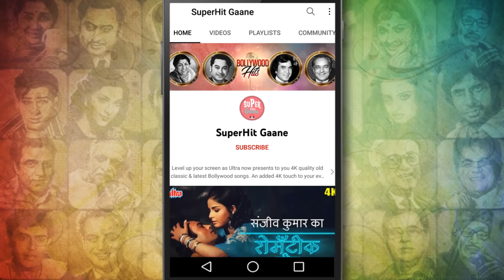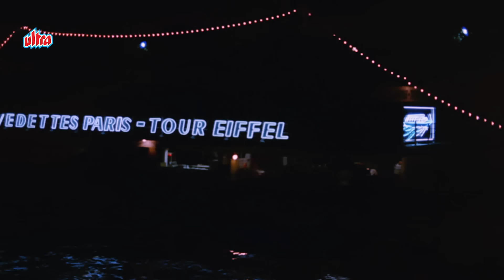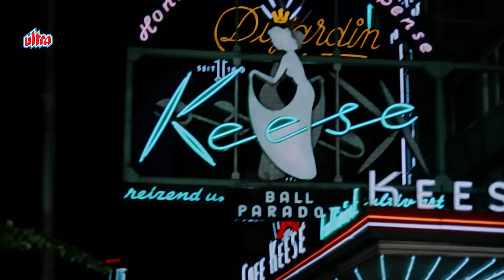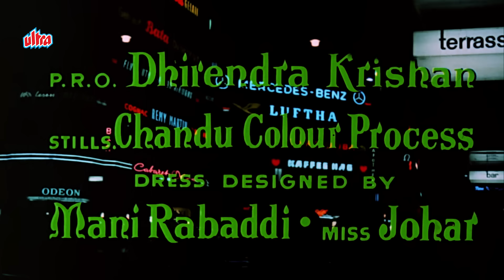VOL 1 - Shankar Jaikishan TOP 20 Songs | शंकर जयकिशन के सुपरहिट गाने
Press Play & Enjoy SuperHit tracks from the best of 'Top 20 Songs Of Shanakr Jaikishan'. Listen to her nonstop song collection or shuffle to listen to your favorite one.

🎧  Song Listing :
00:00  ♪  Aa Ja Aayi Bahar, Dil Hai Bekarar - LATA MANGESHKAR
05:49  ♪  Khuda Bhi Aasman Se - MOHD. RAFI
10:19  ♪  Gumnaam Hai Koi Badnaam Hai Koi - LATA MANGESHKAR
15:01  ♪  Tumne Kisi Ki Jaan Ko Jate Huwe Dekha Hai - MOHD. RAFI
20:15  ♪  Raat Ke Humsafar Thakke Ghar Ko Chale - MOHD. RAFI, ASHA BHOSALE
25:53  ♪  Aaj Main Jawan Ho Gayee Hoon - LATA MANGESHKAR
29:41  ♪  Jaan-E-Chaman Shola Badan - MOHD. RAFI SHARDA
34:24  ♪  Aji, Aisa Mauka Phir Kahan Milega - MOHD. RAFI
39:23  ♪  Hay Kuch Aisi Ada Se Mera Yaar Chala - MOHD. RAFI
42:50  ♪  Na Taz Chahiye Na Takht Chahiye - ASHA BHOSALE
45:53  ♪  Ek Ladki Hai Jisne Jeena Mushkil Kar Diya - MOHD. RAFI
50:18  ♪  Aasmaan Se Aaya Farishta - MOHD. RAFI
55:36  ♪  Pee Ke Hum Jo Chale Aaye - ASHA BHOSALE, USHA MANGESHKAR
58:27  ♪  Naach Meri Jaan Fatafat - KISHORE KUMAR, ASHA BHOSALE
1:03:33  ♪  Hoga Tumse Kal Bhi Saamna - MOHD. RAFI
1:07:35  ♪  Jangal Mein Moar Nacha Kisne Dekha - LATA MANGESHKAR
1:12:33  ♪  Mohe Jaal Mein Phansae Liyo - LATA MANGESHKAR
1:15:24  ♪  Nach Re Man Badkamma - LATA MANGESHKAR  ASHA BHOSALE
1:20:06  ♪  Ram Kasam Bura Na Manoongi
1:24:03  ♪  Batkamma Batkamma - MOHD. RAFI, SHARDA